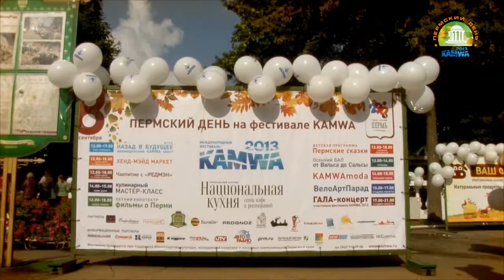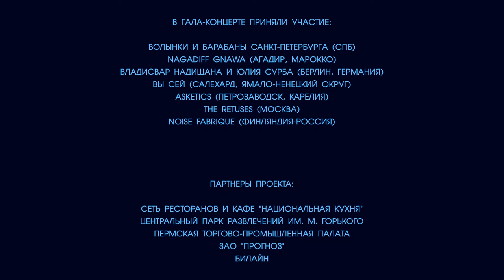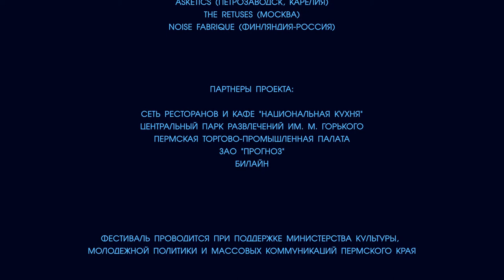ПЕРМСКИЙ ДЕНЬ на фестивале KAMWA 2О13. Видеоархив 2013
Финальный день Международного фестиваля KAMWA 2013 получил название ПЕРМСКИЙ ДЕНЬ. Он был открыт для всех пермяков и прошел в Парке Горького и на стадионе Юность. Вечером большой гала-концерт участников фестиваля стал подарком жителям Перми от Фестиваля KAMWA/